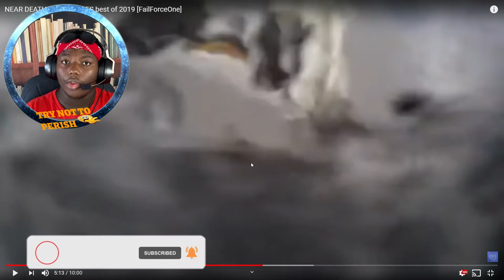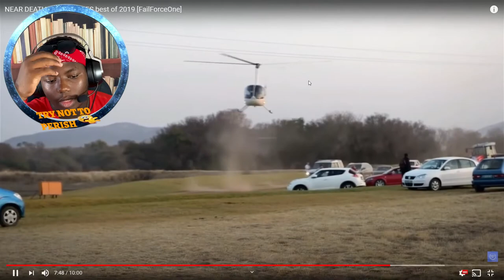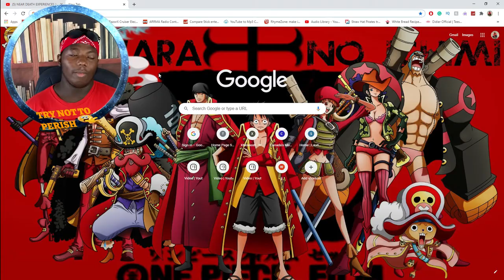Try not to perish